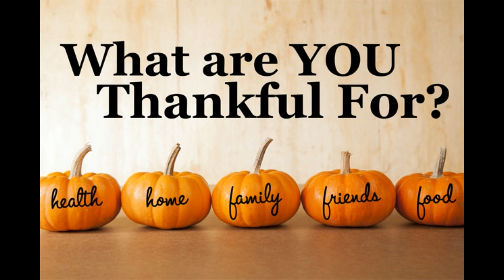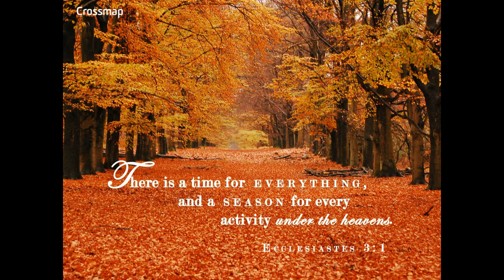Happy Thanksgiving!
Even in our darkest days we still have something to be thankful about. I wanted to wish you all a happy Thanksgiving a bit early as I know it will be a busy week. I am so very thankful for all of you along with the wonderful country I live in, my family, and my God.

Getting mail is WONDERFUL! If you'd like to send something here's the address :)

Vail/Homesteading Ways
15300 W. Howard Ave.